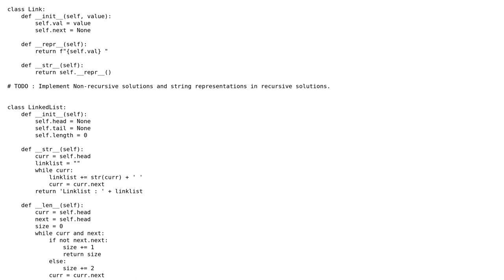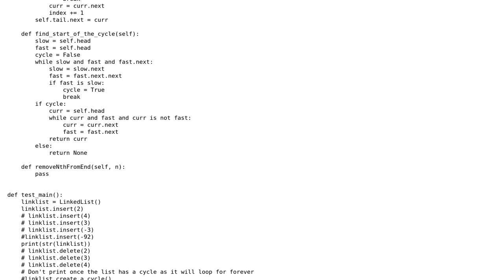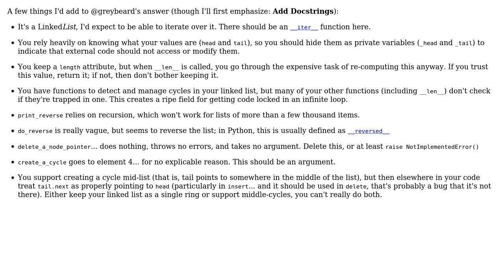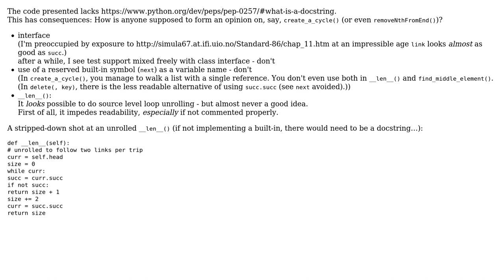Code Review: A LinkedList implementation in Python (2 Solutions!!)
Code Review: A LinkedList implementation in Python

With thanks & praise to God, and with thanks to the many people who have made this project possible! | Content (except music & images) licensed under CC BY-SA | Music | Images & others | With thanks to user scnerd user piepi user Peilonrayz user greybeard and the Stack Exchange Network Trademarks are property of their respective owners. You are responsible for your own actions.